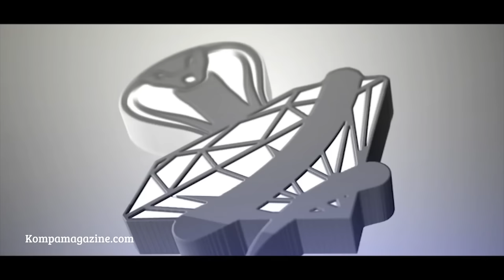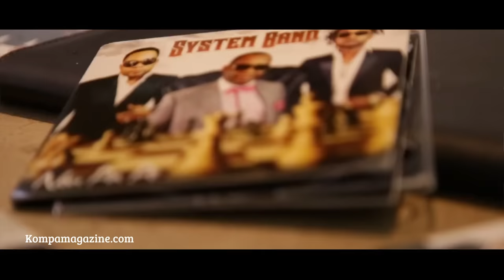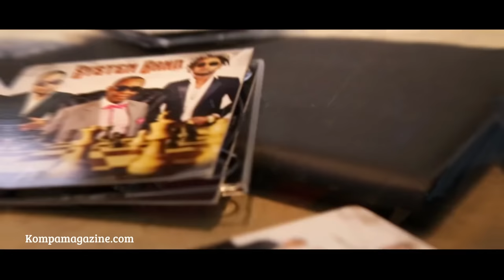SYSTEM BAND #1 "Nou Pa Pe official music video!